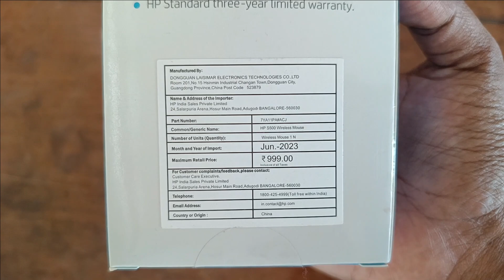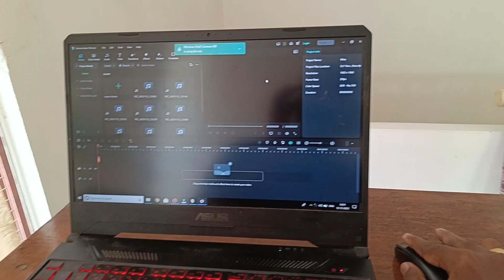HP S500 Wireless Mouse Review - பட்ஜெட் விலையில் Mouse!